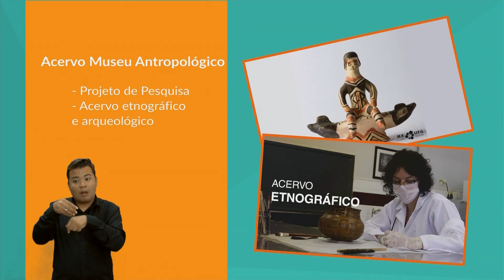Serviços da UFG: Acervo Museu Antropológico | MUNDO UFG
Mundo UFG

Interpretação para Libras: Diego Barbosa (coordenador do Laboratório de Tradução Audiovisual Acessível - LabTavi), Diogo Marques (integrante do Laboratório) e Weber Flávio (integrante do Laboratório).